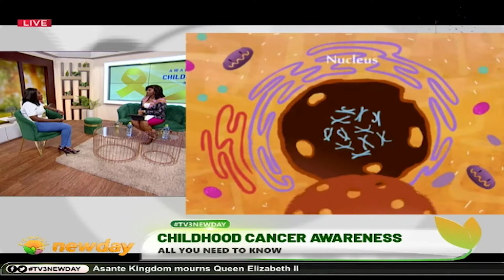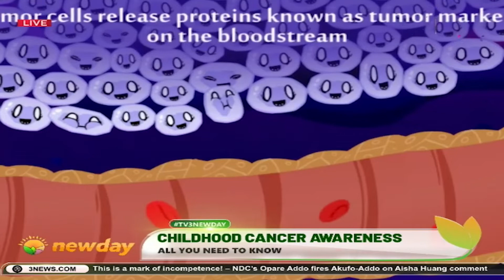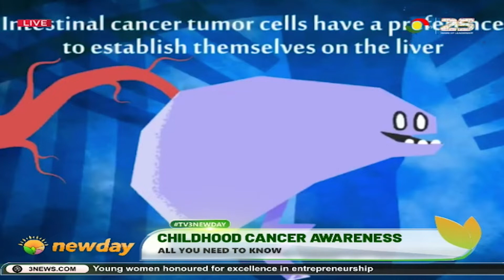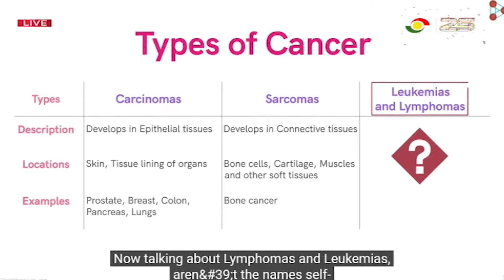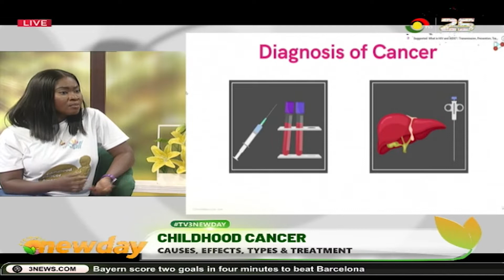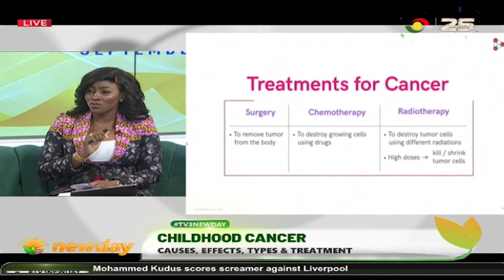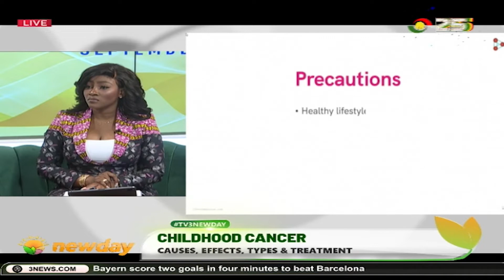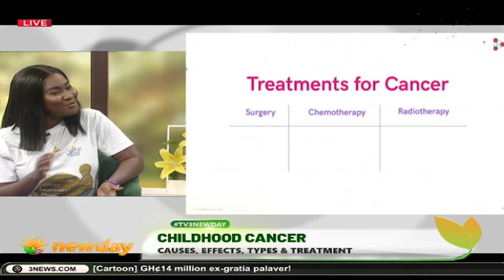TV3Newday: Childhood Cancer | Causes, Effects, Types & Treatment